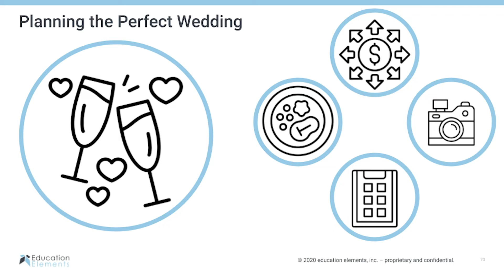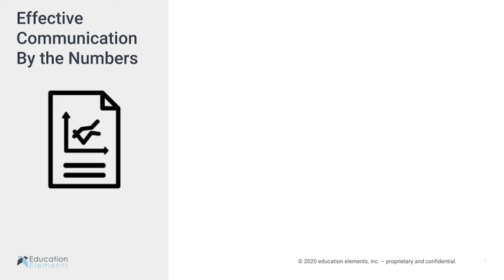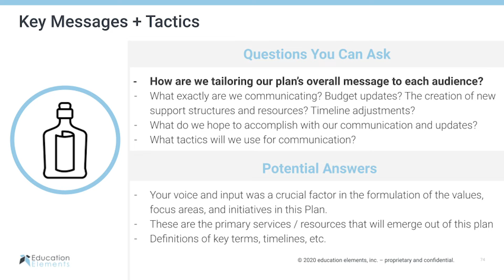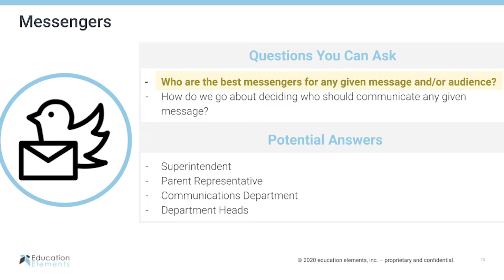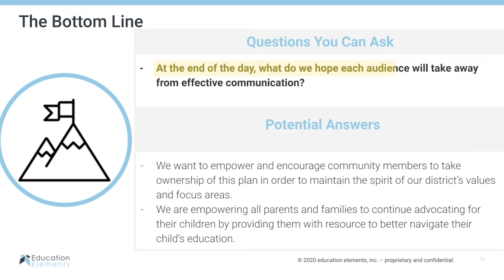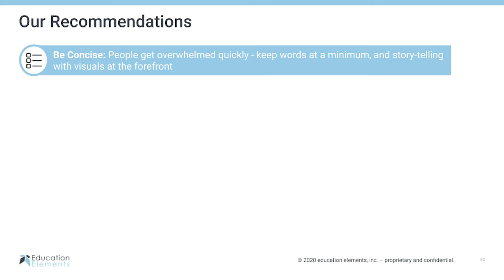How to Achieve Effective Communication Amongst Your Team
Have you been working to create the perfect plan for your team only to notice key information is missed or team members feel out-of-the-loop?

This video gives guidance on not only why effective communication is important for project management but also how you can go about creating better communication among your team. Alain gives some example questions you can ask yourself to evaluate and start improving communication across your team as well as positive solutions for roadblocks you may hit along the way.

00:00 ➡️The importance of preventing communication lapses in your strategic plan
01:28 ➡️Data behind why effective communication makes a difference
02:10 ➡️Four key factors to communicating your strategic plan clearly
02:30 ➡️Important reflection questions and possible solutions for communicating issues when leading a project
03:10 ➡️The impact of effective communication

About us
Education Elements believes that schools grow when people grow. We work with school districts and their communities to co-develop strategic approaches to complex questions. We take the time to understand the unique challenges school leaders face, and then customize the Education Elements approach for each district. Education Elements has worked with hundreds of districts across the country to use and apply responsive practices and tools across classrooms (virtual, hybrid, and in-person), leaders, teams, and organizations to better meet student needs. We bring deep expertise, design thinking, expert facilitation, and an extensive toolkit of resources to deliver sustainable results.